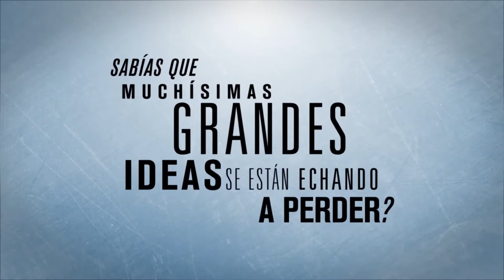VÍDEO FONDO PROEMPRENDEDORES UMH